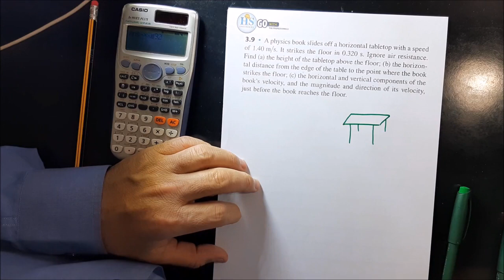06 Physics I (101), Mastering CH03 P9